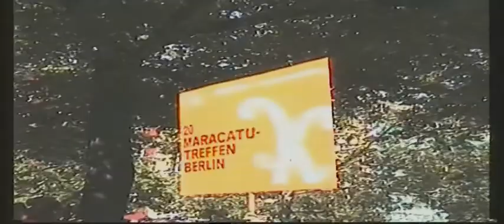Karnaval xx 51 Berlin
Karnaval am.19.05.2013.In Berlin
delegastudio